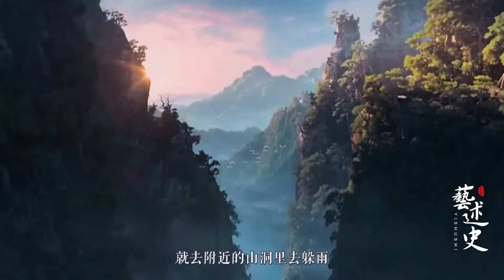“得饶人处且饶人”，上半句才是精华，可惜知道的人甚少【艺述史】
“得饶人处且饶人”，上半句才是精华，可惜知道的人甚少于2019年11月23日上线，由艺述史上传。
➤Thanks收看！